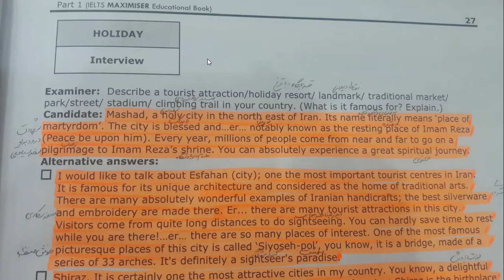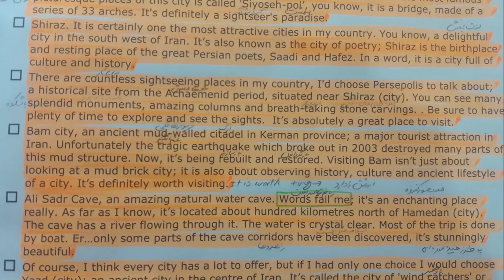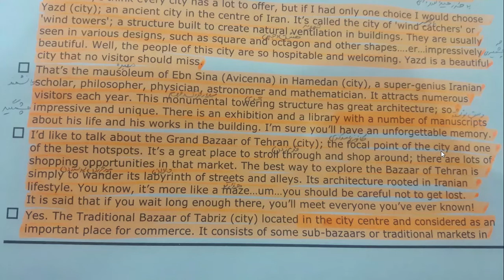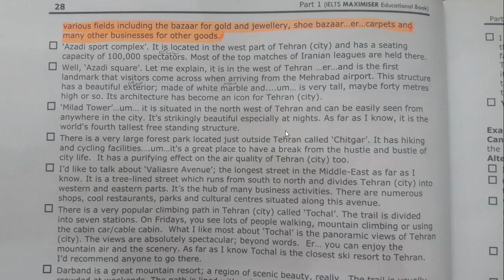آیلتس از مبتدی تا پیشرفته|آیلتس7|صفحه 27 کتاب آیلتس اسپیکینگ معمارزادهIELTS MAXIMISER SPEAKING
کتاب اسپیکینگ معمارزاده یکی از منابع برای آزمون آیلتس است.
  این کتاب مکالمه قوی برای نمره 7 به بالا را آموزش می دهد.
این کتاب نکاتی دارد که در صورت دقت نکردن بسیار مشکل ساز خواهند شد.
در این ویدیو سعی شده است برای افرادی که قصد دارند در آزمون آیلتس شرکت کنند اسپیکینگ زبان انگلیسی به زبان ساده آموزش داده شود.
این کتاب برای افرادی که می خواهند آزمون آیلتس را سلف استادی کنند بسیار مورد نیاز است.
افرادی که به دنبال آموزش آیلتس از مبتدی تا پیشرفته هستند می توانند از آموزش های به روز این کانال به راحتی استفاده کرده و آموزش آیلتس رایگان را تجربه نمایند.
 آموزش آیلتس بدون کلاس نیازمند داشتن ویدیوهایی است که به درستی و واضح مطالب را آموزش دهند.
معمارزاده است IELTS MAXIMIXER  آیلتس است که بسیار کتاب مفید و منبعی بسیار عالی برای  آیلتس می باشد.
در این ویدیو سعی شده است تا بهترین جواب ها به سادگی آموزش داده شوند.
آموزش گرامر زبان انگلیسی از پایه تا پیشرفته در این کانال قرار داده خواهد شد بنابراین با ما همراه باشید.
آموزش زبان انگلیسی از صفر تا صد نیازمند زمان بسیار زیادی است که در این کانال سعی بر آن است تا با ویدیوهای کوتاه این امر ممکن گردد. در این کانال آموزش اسپیکینگ آیلتس انجام می شود تا فارسی زبانان با مشکلی روبرو نشوند.